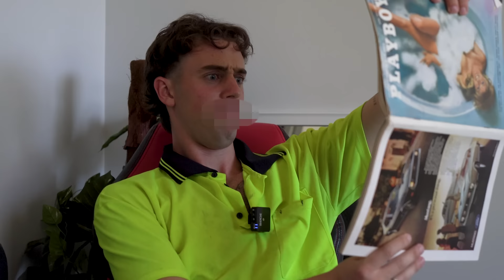When your daughter makes an Onlyfans…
Get that shmoney queen